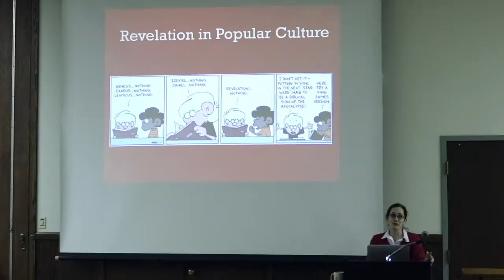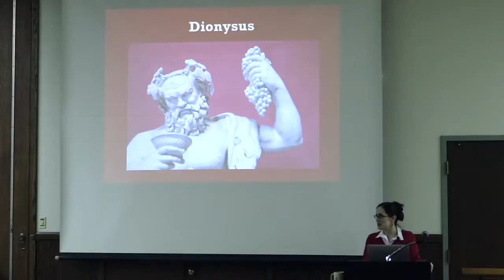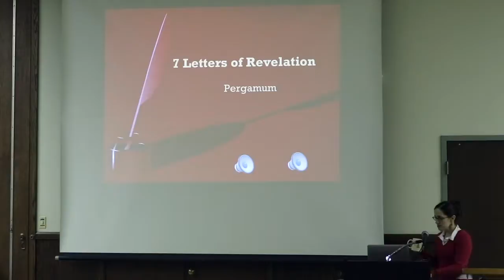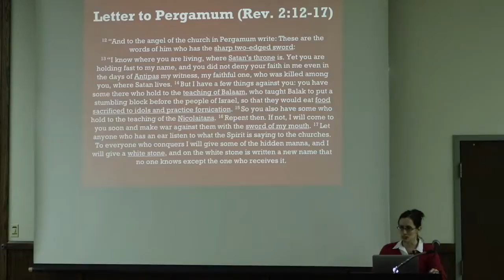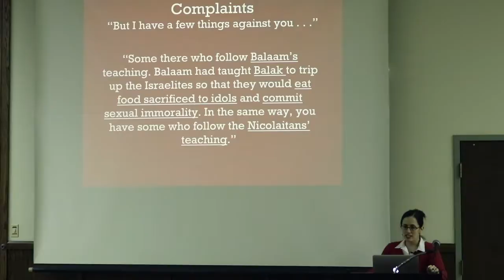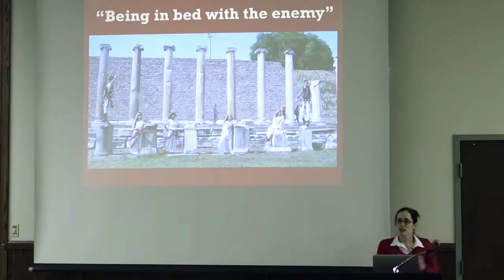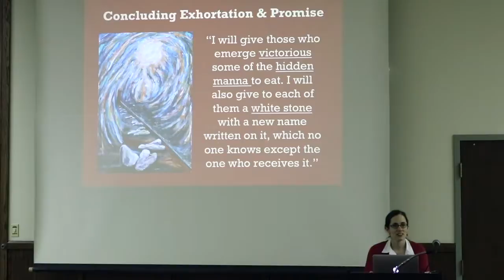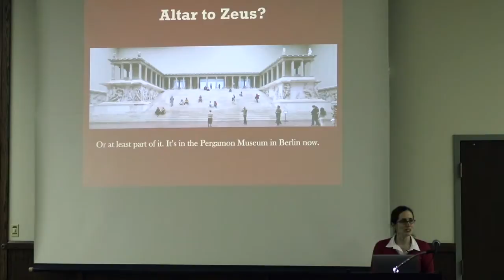Meg Ramey Part IV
Dr. Meg Ramey in a Lenten Lecture Series on the Book of Revelation.